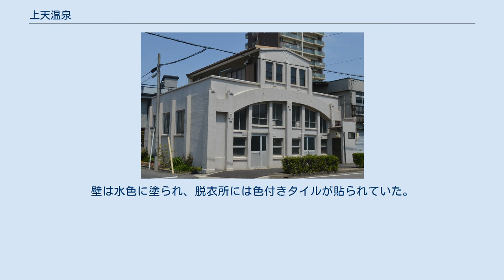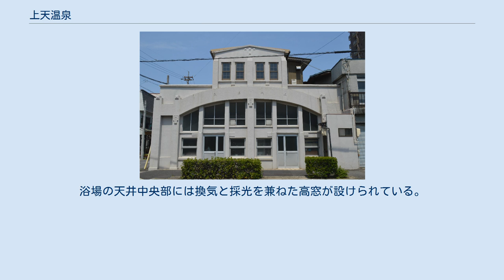上天温泉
上天温泉（じょうてんおんせん）は、愛知県刈谷市御幸町にあった公衆浴場（銭湯）。
1927年（昭和2年）に開業し、1999年（平成11年）に廃業した。
建物の設計は大中肇。
昭和初期としては珍しい鉄筋コンクリート造の銭湯である。
2019年（令和元年）現在も建物は取り壊されずに残っている。
 1927年（昭和2年）、愛知県碧海郡刈谷町の三河鉄道刈谷町駅に上天温泉が開業した。
建物の設計は愛知県営繕課技手時代に刈谷中学校や刈谷町立高等女学校を手掛けた大中肇であり、大中は1924年（大正13年）に愛知県庁を退職して刈谷町に事務所（大中建築設計事務所）を構えていた。
大中肇は刈谷市駅周辺で竹内産婦人科医院（2010年代に解体）や亀城尋常高等小学校本館（現・刈谷市郷土資料館）なども手掛けている。
この場所は当時の刈谷町の中心市街地であり、上天という名称は経営者の出身地に因んでいた。
 1999年（平成11年）に廃業した。
2000年（平成12年）には浴場部分が取り壊され、脱衣場部分は倉庫に改装された。
上天温泉と同時代の1923年（大正12年）には同じく中心市街地に田鶴の湯（後の刈谷浴場）が竣工しており、こちらも当時としては珍しい鉄筋コンクリート造の銭湯である。
刈谷浴場は上天温泉廃業後も営業を続けていたが、2013年（平成25年）頃に廃業した。
現在の刈谷市には営業中の銭湯が存在しない。
 正面 建物を設計した大中肇は愛知県営繕課技手時代から鉄筋コンクリート造を得意としたが、当時の鉄筋コンクリート造は先進的で高度な技術を必要とする形式だった。
上天温泉は浴槽だけでなく建物全体が鉄筋コンクリート造であり、これは昭和初期としてはとても珍しい造りであった。
1923年（大正12年）以後に建設された関東地方の銭湯は木造が多い。
関西地方には浴室のみを鉄筋コンクリート造としている銭湯があるが、建物全体を鉄筋コンクリート造としている銭湯は稀だった。
 建物のファサードはアーチ形となっており、柱や壁の上部には浮彫りや埋め込みタイルなどの意匠が施されている。
壁は水色に塗られ、脱衣所には色付きタイルが貼られていた。
脱衣場の上部のみには木造の2階部分がある。
浴場の天井中央部には換気と採光を兼ねた高窓が設けられている。
屋上にはペントハウスが計画されていたが、これは実現していない。